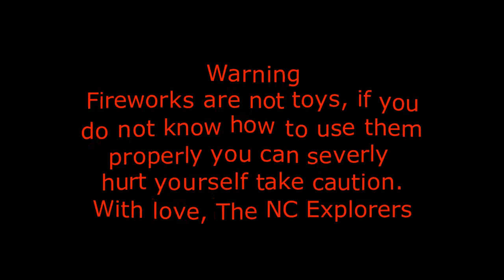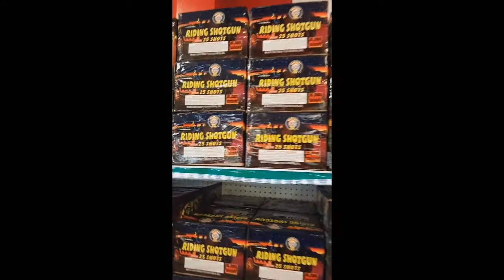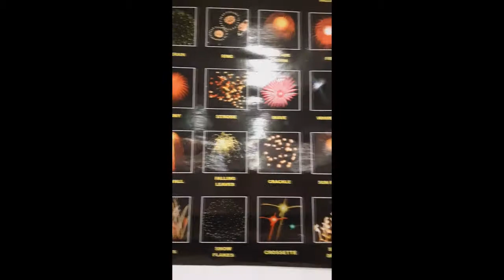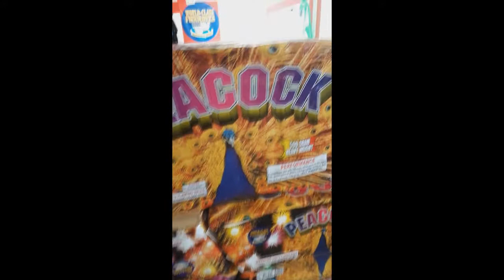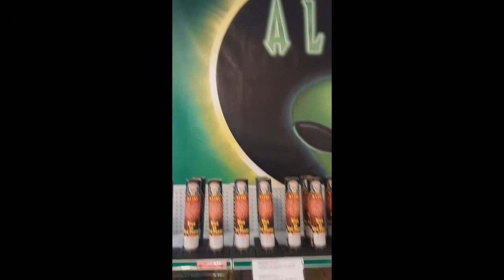Season 3 Episode 46 Area 51 Fireworks South Carolina